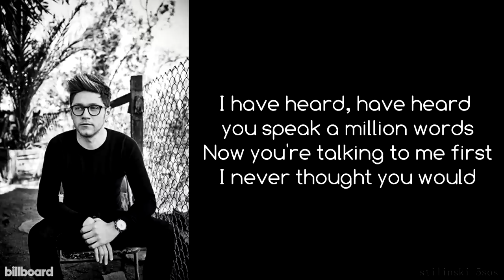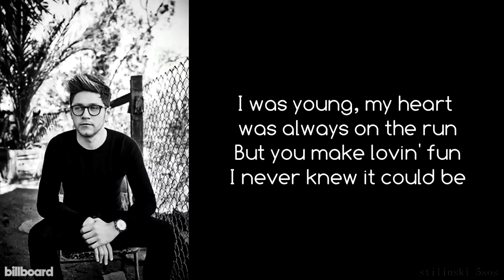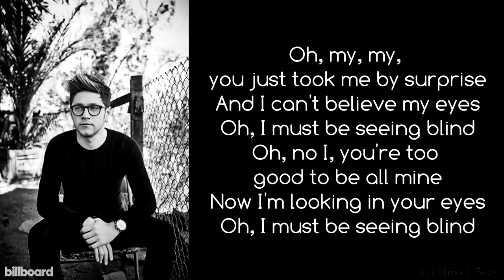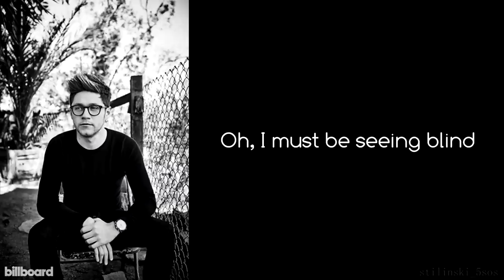Niall Horan - Seeing Blind (ft. Maren Morris) (Lyrics) (Studio Version)